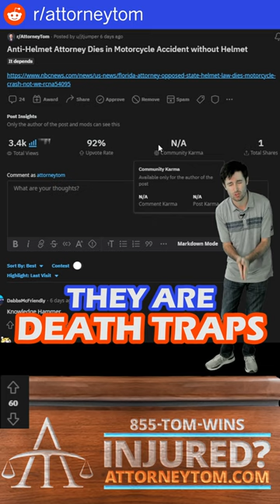Anti-Helmet Lawyer learns the definition of comeuppance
If you're gonna ride a motorcycle, wear the proper protective gear, even if your state doesn't require it.

Biography:

Managing Partner of Attorney Tom & Associates (aka The Kherkher Law Firm PLLC)
Principal office is in Houston, Texas. Licensed in Texas & Louisiana (see below).

This content is the property of Attorney Tom, LLC. Anything stated on ANY form of media, either expressly or implied, is not legal advice, nor can Attorney Tom, LLC, Attorney Tommy John Kherkher, Attorney Tom & Associates, or any entity associated with Attorney Tommy John Kherkher give you legal advice. Unless otherwise stated in the specific video referenced Attorney Tom & Associates is not advertising the services and products it offers. This content, unless otherwise disclaimed, was not prepared to secure paid professional employment.